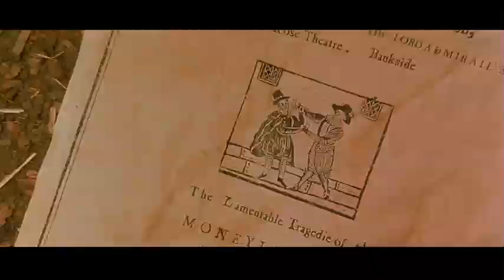Opening Scene - Shakespeare in Love